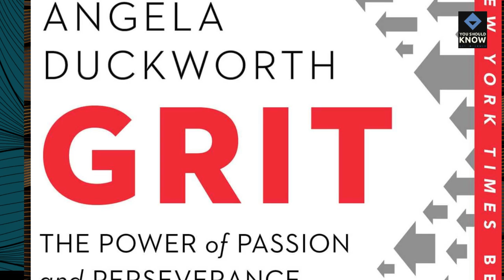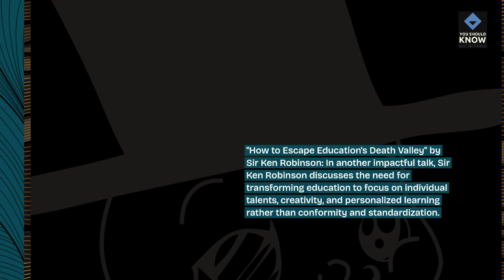Top 10 TED Talks About Education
Explore insightful TED Talks by educators, researchers, and thought leaders discussing innovative ideas, challenges, and solutions in education, inspiring audiences with perspectives on teaching and learning.